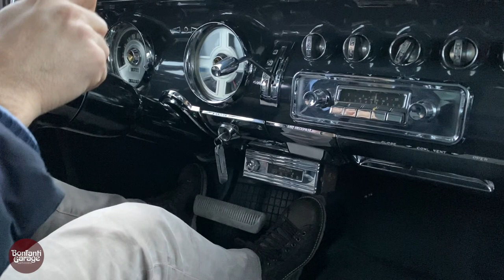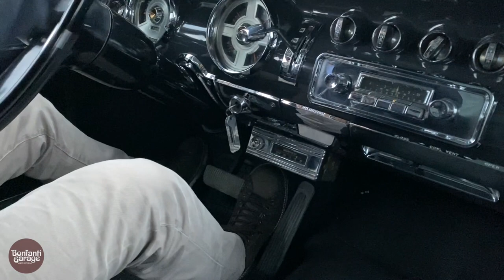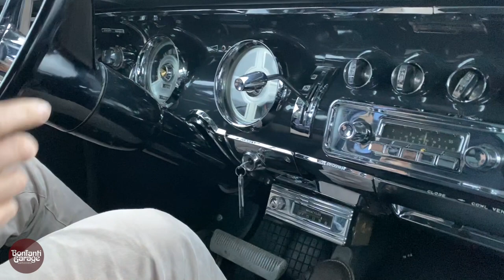1955 Crown Imperial Limousine - Bonfanti Garage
1955 CROWN IMPERIAL LIMOUSINE. Model made very famous in its time by the numerous film appearances and by the characters who have owned it, such as the President of the United States Dwight Eisenhower and the king of Rhythm and Blues James Brown. Restored by Bonfanti Garage.

📌 For those who missed it, we propose the video entitled “Historic car, how much is it worth? The 4 basic criteria that define the price "

📌 When a vintage car restoration may be your best investment of your life?

📌 For those who want to get inspired for 2021 there is our video "What will your next classic car be?"

📌 Watch the playlist with the most beautiful and authentic Alfa Romeos restored or prepared by Bonfanti Garage

🔴 SUBSCRIBE NOW TO THE CHANNEL AND REMEMBER TO CLICK THE BELL 🔔 to not miss our videos on Car history, Engine, Restoration, Test drives ;-) • • Share this video if you like ;-) ••• Leave a comment and write us what you are interested in learning more

👉🏼 + 2.000 Followers on Facebook. Follow us too and Instagram

[Bonfanti Garage - Specialists in the restoration of historic collector's and competition cars]

Location: Francesco Molon